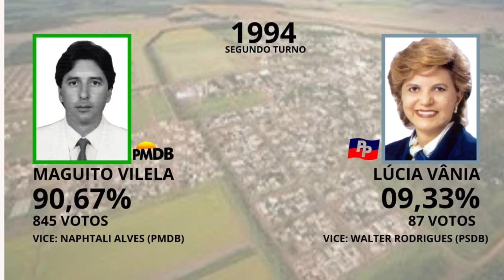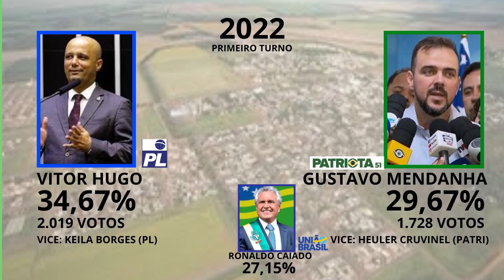As eleições para governador de Goiás em Chapadão do Céu.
Muito obrigado @arquivoeleitoralbrasil pelas informações de 1994.